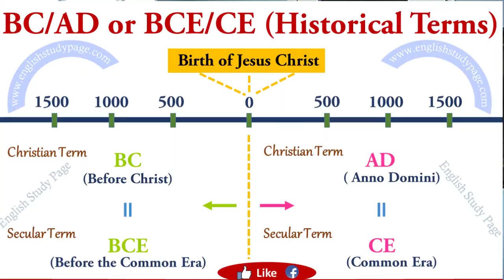Afghanistan- La Historia Episode I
The first episode of La Historia (aka The History)! A show where we will look at every UN Member state's historical story! Welcome to our inaugural country: Afghanistan!